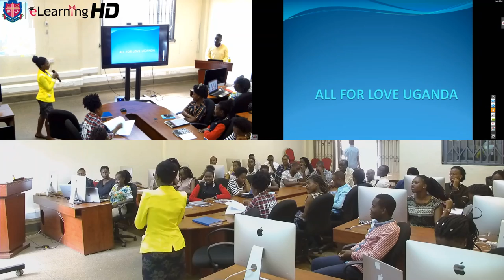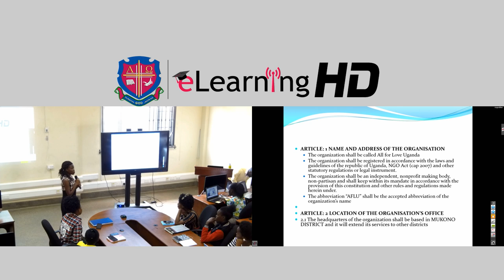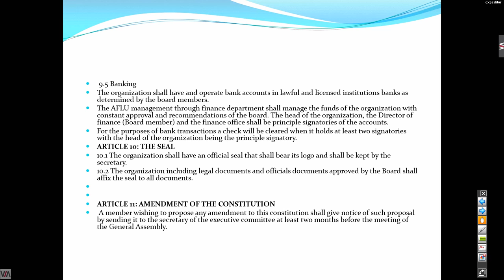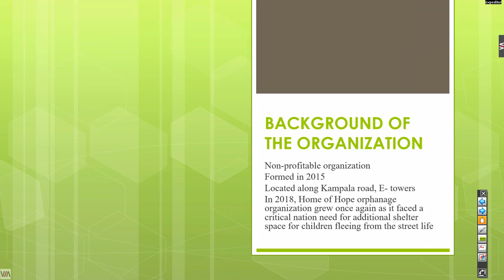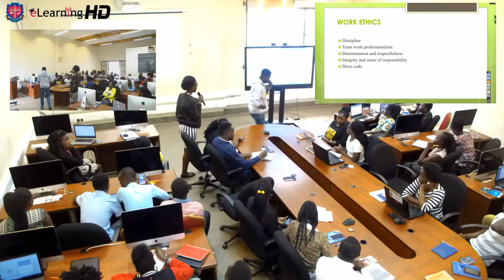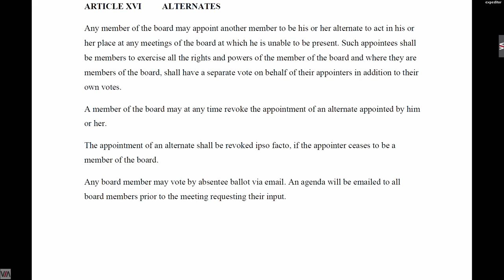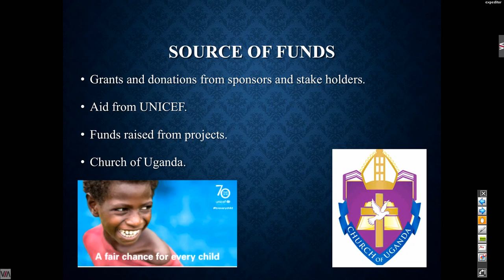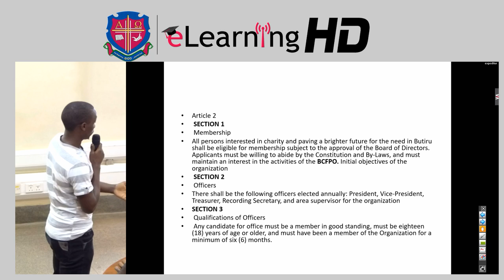Public Organisation Theory (Classwork Presentations Projects)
Bachelors of Public Administration and Management - Year 2
Course - Public Organisation Theory.
Lecturer: Pasqualino Okello